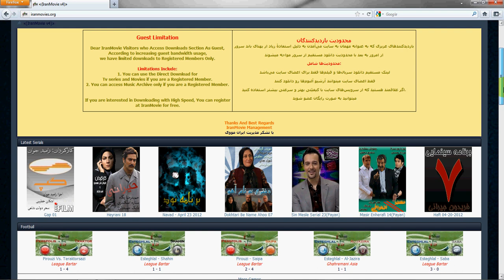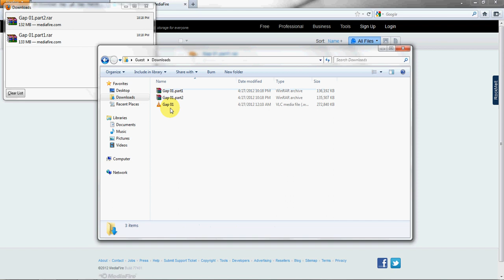How to watch movies from mediafire